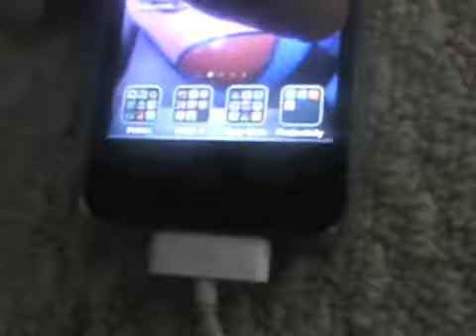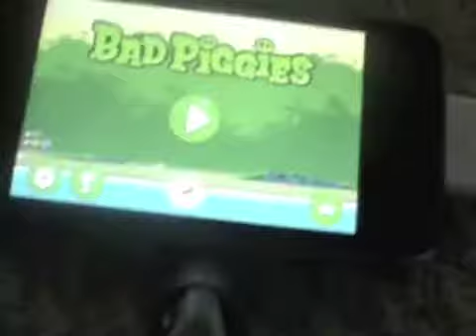7800 Subscribes Quadraxis14